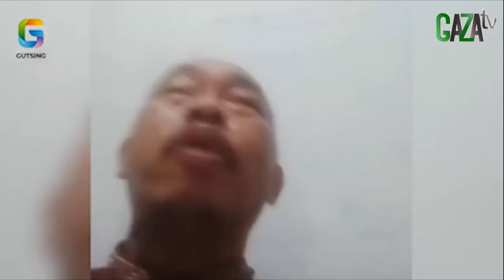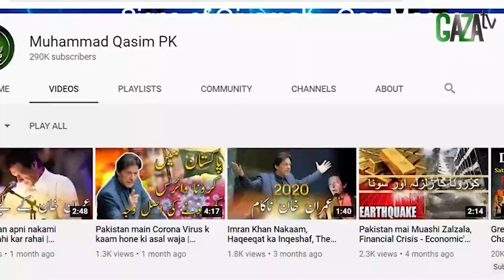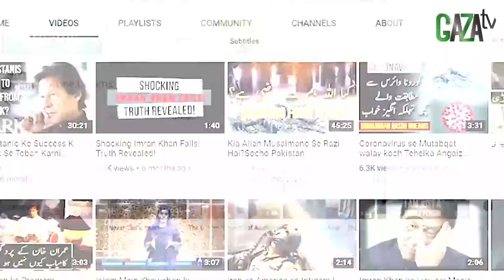Viral ! DIKI CANDRA MENJAWAB JAGA SUKMA || Mimpi Muhammad Qasim || GAZAtv